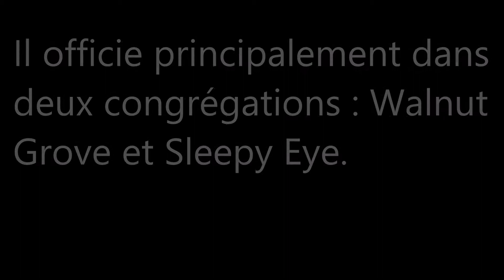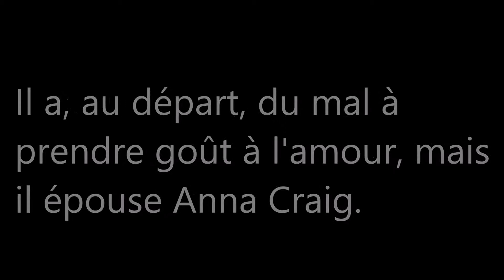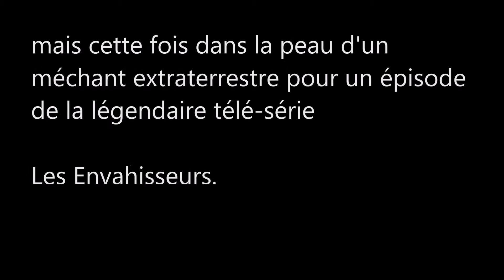La Petite Maison dans la prairie / Le révérend Robert Alden